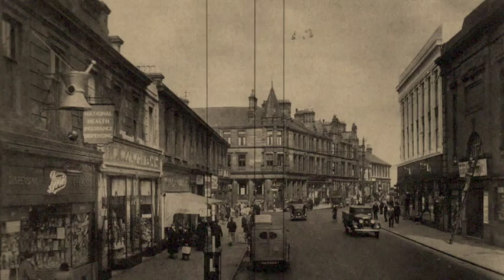Johnny Cox 'Long Day' ...homesick for Motherwell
This is a tribute to the Old Mill Hotel in Motherwell, Scotland, Johnny's childhood home. Thanks to photographer John Dyer for donating the present-day images of Motherwell and to Lorna Tal Slavin for unearthing some beautifully haunting images from the past.

Long Day written and recorded by Johnny Cox from the debut album Thin Blue Line. Video by D. Di Vincenzo